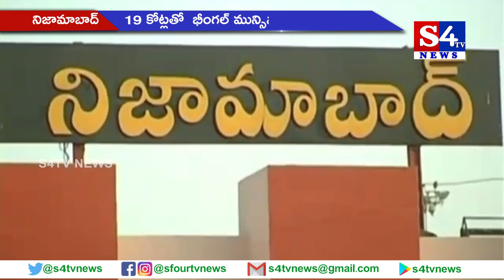19 కోట్లతో భీంగల్ మున్సిపాలిటీ అభివృద్ధి - మంత్రి ప్రశాంత్ రెడ్డి. - నిజామాబాద్